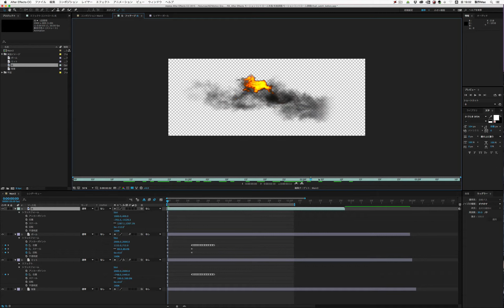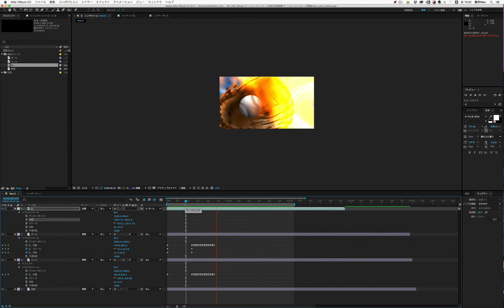After Effects 講座（炎をボールをキャッチ2）